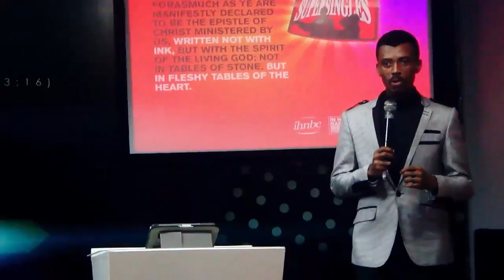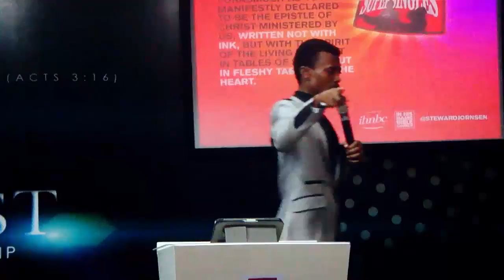The Writing is in you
The Word in shelves is literature; the word in yourselves in scripture. Don't just read the Word, be the Word. Scriptures in pages can only be alive in people. God isn't writing with pens these days, he is writing with personalities.